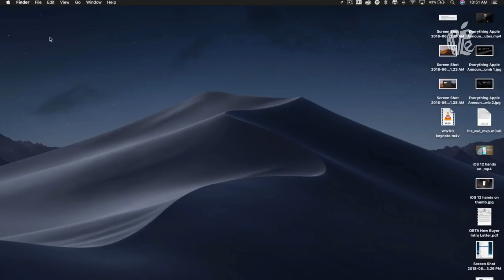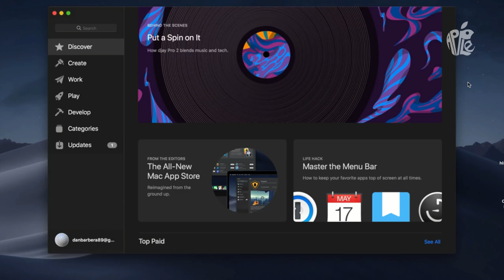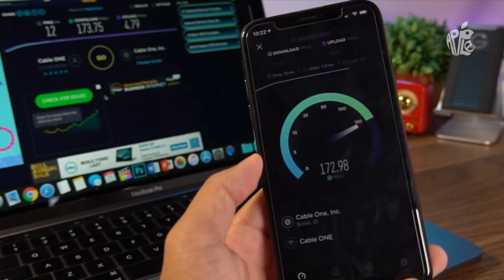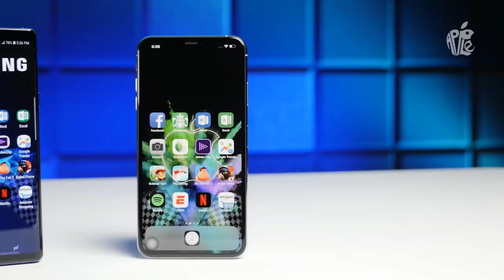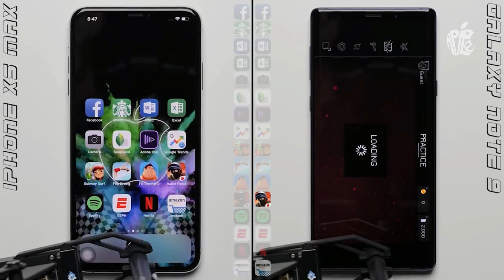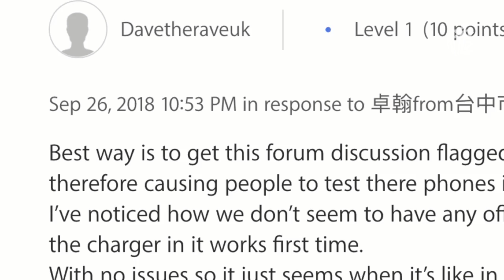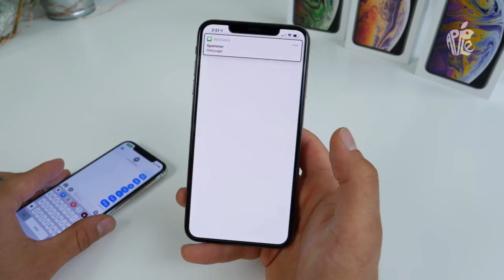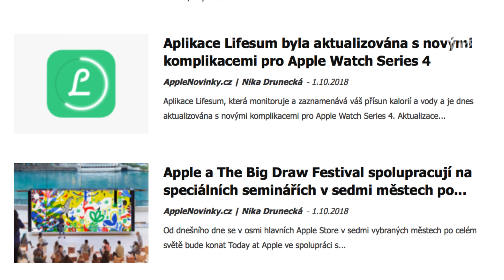Apple týden: 7. díl | 30.9.2018 | AppleNovinky.cz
Sledujte každou neděli nové video (Apple týden), kde bude náš redaktor shrnovat událost ve světě Apple za posledních 7 dní.

Tentokrát se podíváme na všechny problémy, které se v minulém týdnu objevily na nových iPhonech, povíme si o výrobních problémech iPhonů Xr, o tom, jak to bude s podporou E-SIM v Česku a shrneme novinky v macOS Mojave.